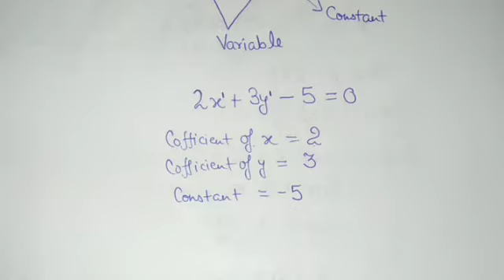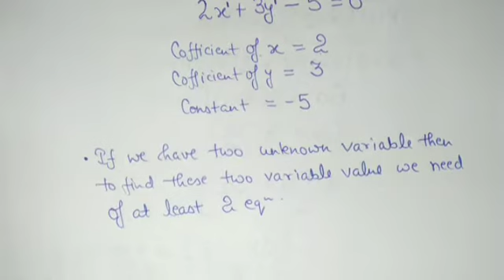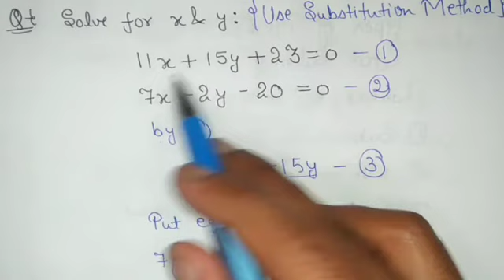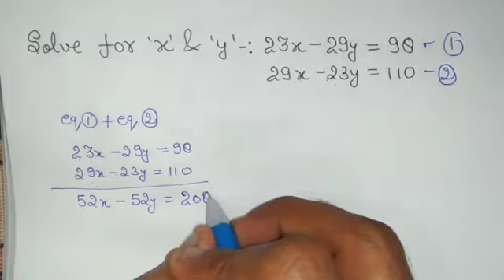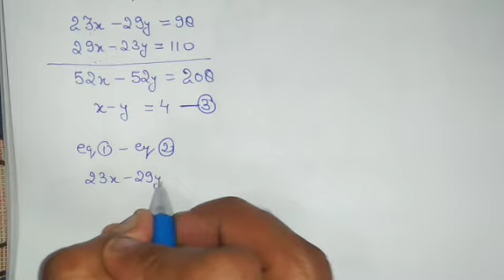Class 10 | LECTURE 1 | INTRODUCTION OF LINEAR EQUATIONS IN TWO VARIABLES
This lecture tell you about the LINEAR EQUATIONS. And how to solve the problems of the linear equations. It also tell u about the TYPES OF METHODS TO SOLVE the LINEAR EQUATIONS.
The main aim of this lecture is to make use of ELIMINATION & SUBSTITUTION METHODS in the problem of the LINEAR EQUATIONS.
PREVIOUS LECTURE OF CLASS 10  AP PLAYLIST LINK
Previous lecture on ARITHMETIC PROGRESSION

 For any doubts contact on WHATSAPP